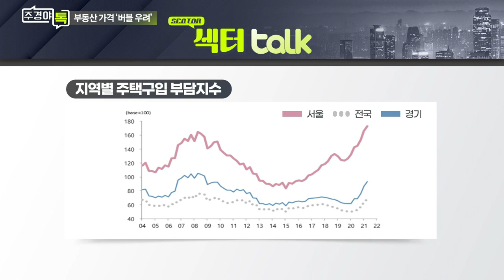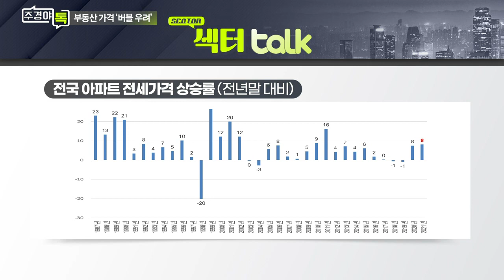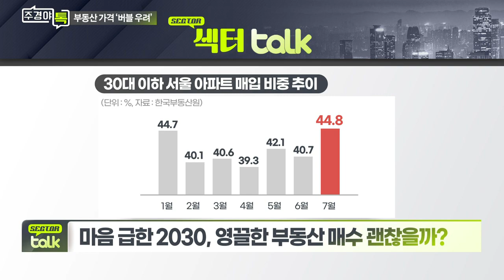부동산 가격 상승세 언제까지 지속될까?_섹터 TALK: 치솟는 집값! 폭락으로 매수 기회 올까? (1)_주경야톡 12회 (20210927)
Q. 부동산 가격 급등, 어떻게 보나?
- 서울 부동산 가격 ‘버블’, 경기도 버블 초입
- 전국 부동산 가격도 고평가 수준

Q. 부동산 가격 상승세 언제까지 지속될까?
- 당분간 부동산 가격 상승 지속 예상
- 전세 가격 폭등, 갭투자 촉발

Q. 패닉바잉만 부추기는 정부의 부동산 대책?
Q. 마음 급한 2030, 영끌한 부동산 매수 괜찮을까?

# 홍춘욱 Richigo 인베스트먼트 대표
- 前) 국민연금 기금운용본부 투자운용팀장
- 前) KB국민은행 수석 이코노미스트